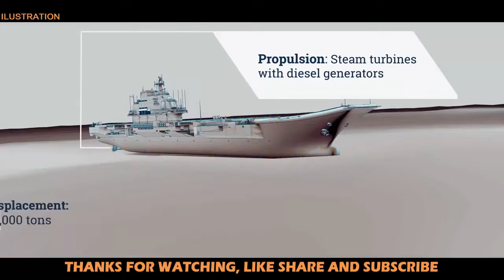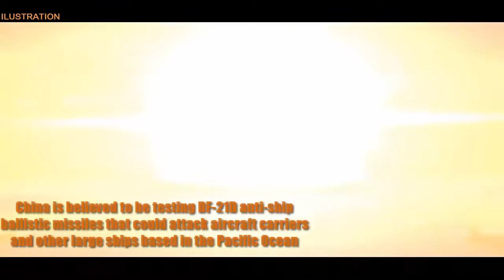News Update Defence - Top 5 Secret Weapons That China Is Developing